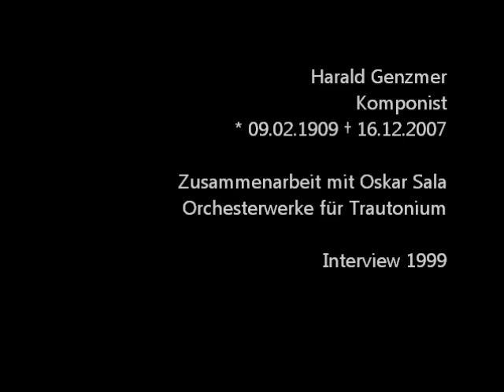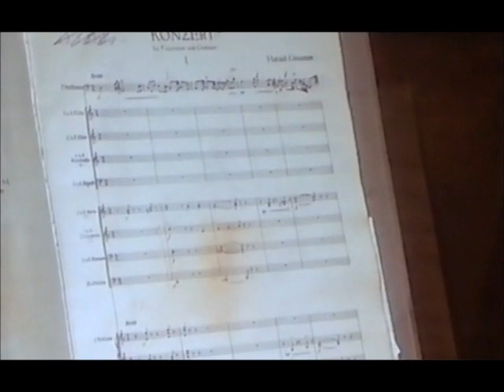Harald Genzmer - Oskar Sala - Interview 1999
Note: For navigation or subtitles use "Transkript" or "CC" (possibly with machine translation in your target language *beta*).
Siegfried Mauser (Pianist - * 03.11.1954) im Gespräch mit Harald Genzmer (Komponist - * 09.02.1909  † 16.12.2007) über Oskar Sala (Physiker, Komponist - * 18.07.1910  † 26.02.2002).

Genzmer berichtet über seine Zusammenarbeit mit Oskar Sala von den 1930er Jahren bis in die 1950er Jahre und erläutert seine kompositorischen Leistungen für das Konzert- sowie Mixtur-Trautonium. Mit seinen Kompositionen ist Genzmer einer der wenigen Komponisten, die umfangreiche oder virtuose Werke für das damals neuartige elektronische Musikinstrument geschrieben haben.

Sala erzählt von seinem neu entwickelten Konzert-Trautonium und der Aufführung Genzmers „Konzert für Trautonium und Orchester", das unter der Leitung von Carl Schuricht (Dirigent - * 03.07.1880  † 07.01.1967) mit dem Berliner Philharmonischen Orchester im Oktober 1940 dargeboten wurde.

Im Jahre 1952 schrieb Harald Genzmer das „Konzert für Mixtur-Trautonium und großes Orchester", das Hans Rosbaud (Dirigent - * 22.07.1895  † 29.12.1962) mit dem Sinfonieorchester des Südwestfunks zusammen mit Oskar Sala uraufführte.

Der vorliegende Videoclip speist sich aus zwei Quellen:
(1) Harald Genzmer im Gespräch mit Siegfried Mauser, BR 1999
(2) Oskar Sala -- Ein Alchimist der elektronischen Musik (Theo Janssen), NDR 1987